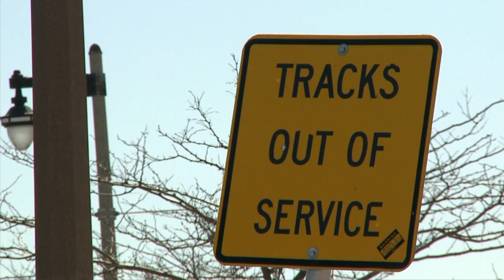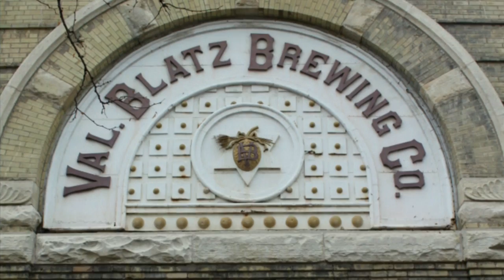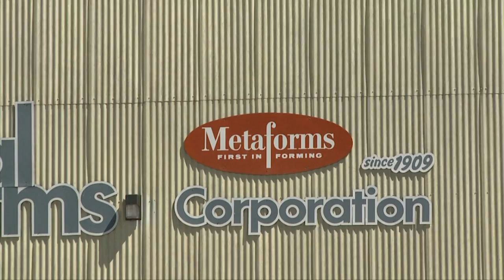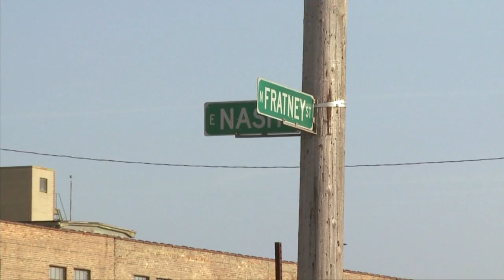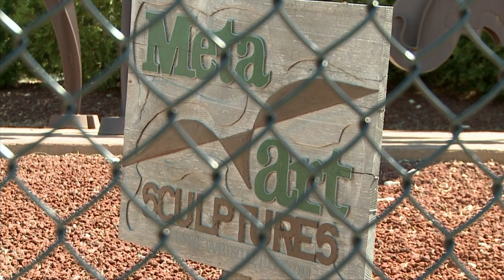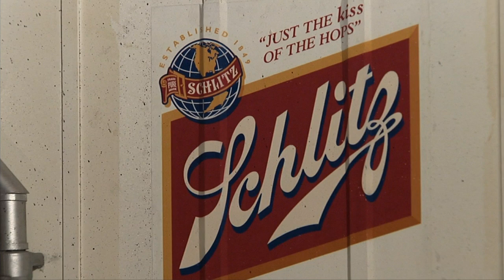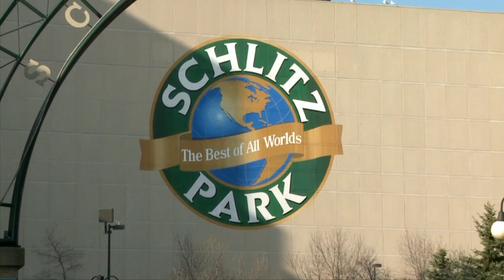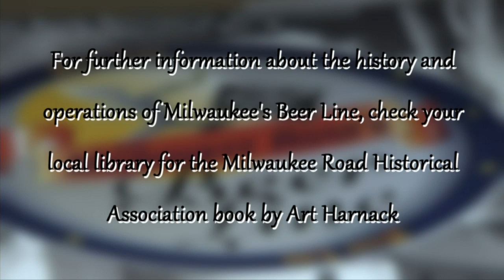Student Ops 2012 | Program | Searching For Brewtown's Beer Days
A historical overview of Milwaukee's Beerline Corridor is presented, including its decline and potential for revitalization along downtown and Riverwest. Student Producer/Director Andre Wehrle.